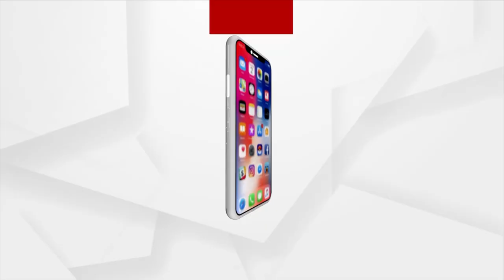Dengue Crosses 500 Mark In Cuttack!